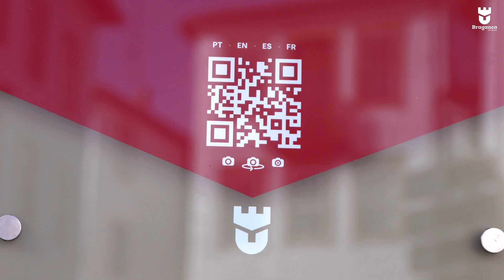Bragança Acontece | Setembro 2022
Setembro.

O mês que assinala a chegada do outono, renovou em Bragança a alegria e os sorrisos.

(Re)veja, aqui, o melhor de setembro no Município de Bragança.
Nota: Legendas disponíveis.